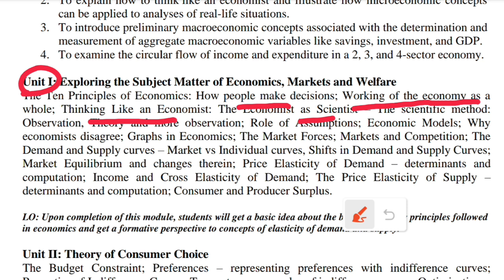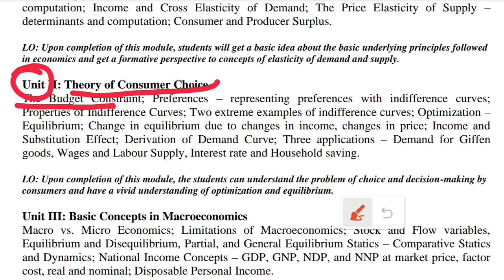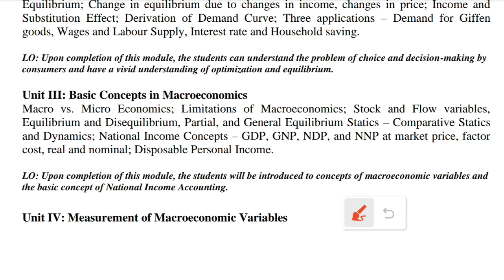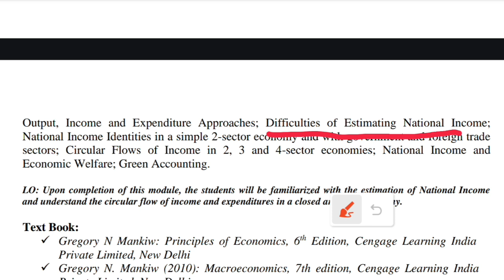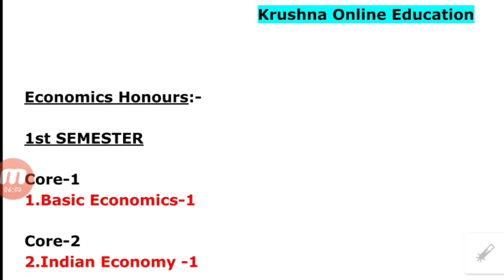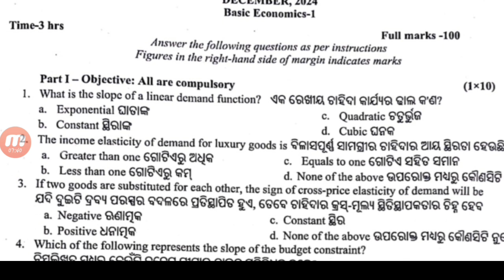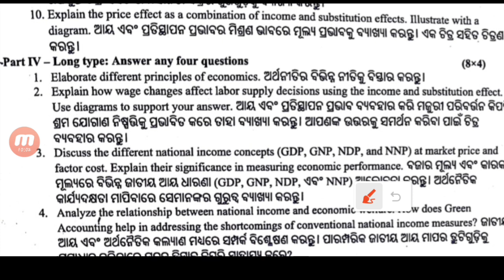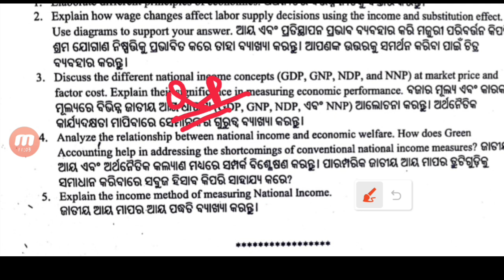Economics Honours Syllabus Discussion|| +3 1st Sem.|| NEP-2020 || Core paper-1|| Basic Economics-1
ଆସିଗଲା Economics Honours ର ପ୍ରଥମ ସେମିଷ୍ଟାର୍ SYLLABUS/+3 1st year || NEP-2020

Imp. Video Link:-

1st Semester Syllabus Eco. Honours

Jay Jagannath 🙏